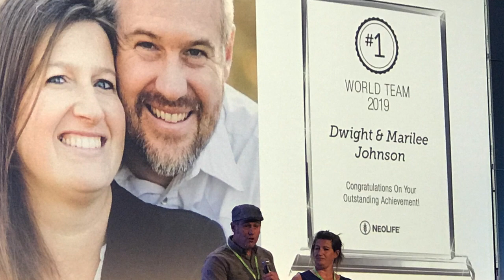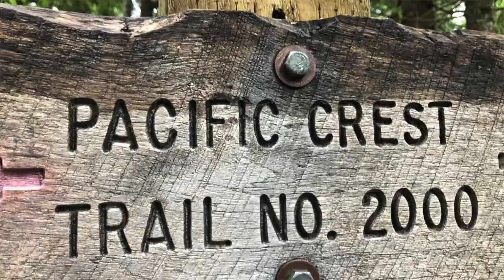7-Day Backpacking Trip in PNW (PLUS Our Favorite Supplements!) | Ep. 29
While Jenise and Chad headed off to a NeoLife Convention, Karaline ventured out on a 7-day hike with friends and family in the beautiful Pacific Northwest! 🏕🏔